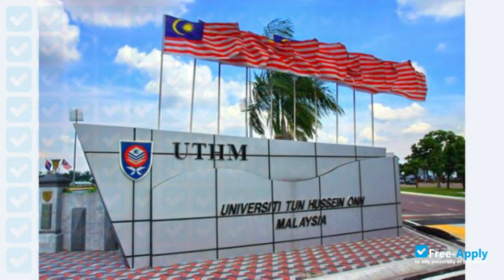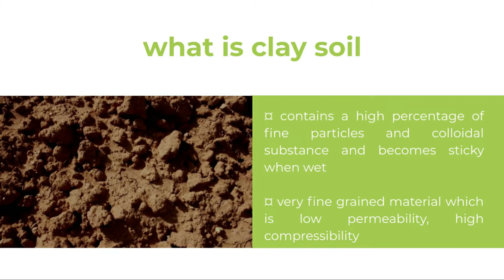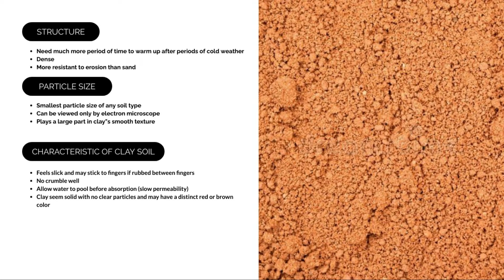BFC34402 GEOTECHNIC ENGINEERING II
Individual Assignment BFC34402 Geotechnic Engineering II